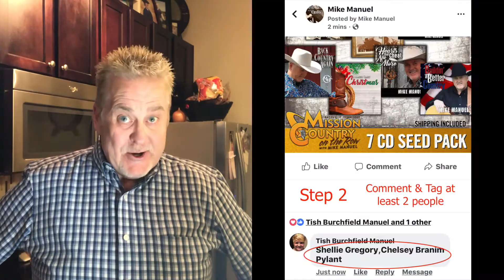WIN 7 CD's! go to this link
Mission Country Seed Pack Contest. Here's the Facebook link to join the contest. Winner announced on April 17th during the Mission Country on the Row Broadcast